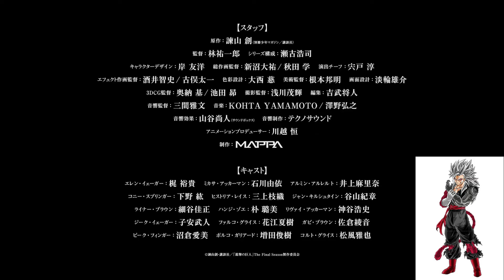RATTLESNAKE REACT TO ATTACK ON TITAN FINAL SEASON PART 2 OFFICAL TRAILER 2